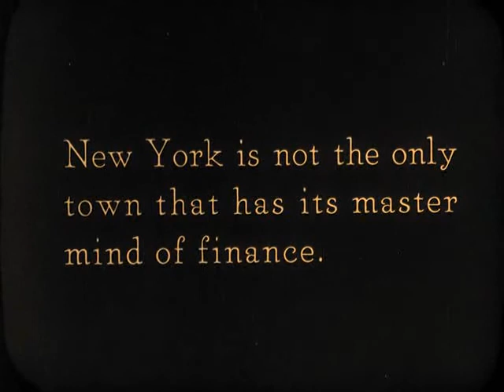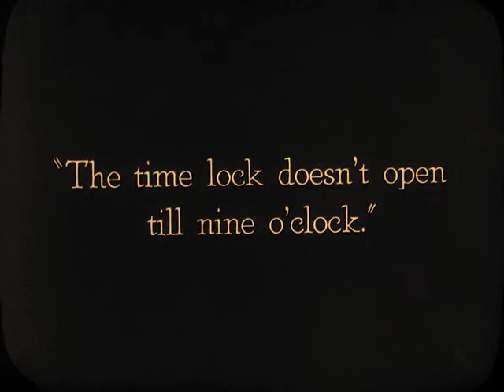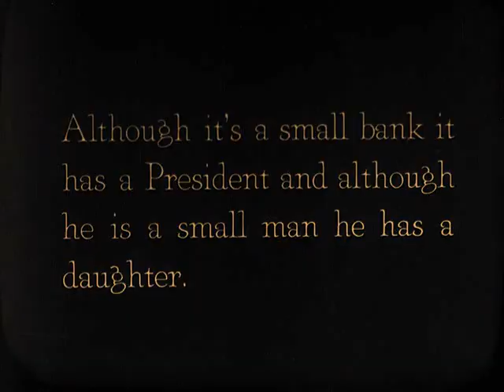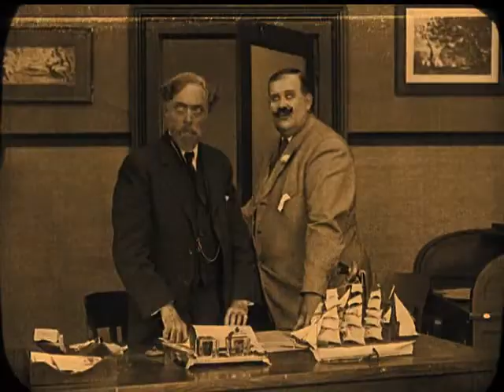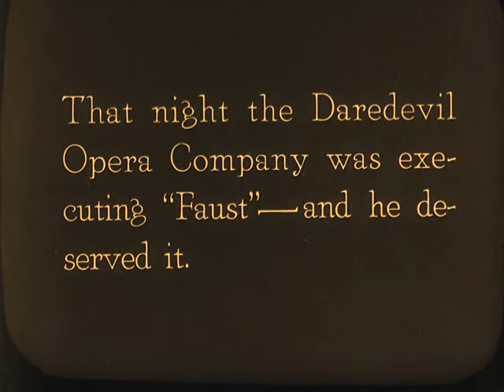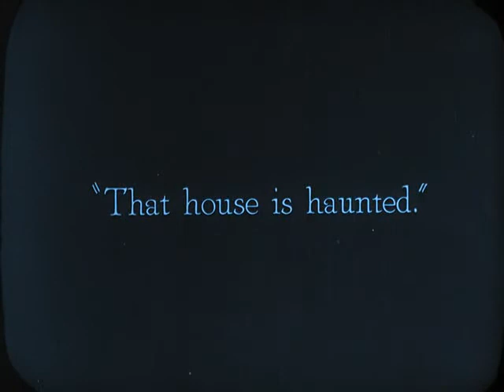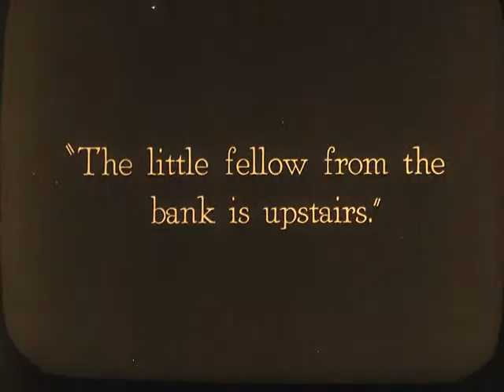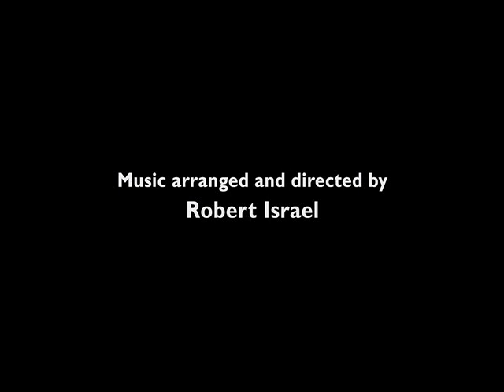The Haunted House (1921) : Short Films Collection 1920-1923 by Buster Keaton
Keaton plays a teller at a successful bank. Unbeknownst to him, the manager at the bank and his gang are planning on pulling off a robbery and hiding in an old house which they have rigged up with booby traps and effects to make it appear to be haunted. After a mishap that afternoon with Keaton getting glue all over the money and himself, he almost thwarts the gang's robbery but when the owner of the bank walks in and sees Keaton armed with a gun he assumes it was he who tried to rob it. Keaton flees and takes refuge in the old house; however, a troupe of actors from a theatre production are also in the house and are clad in their scary costumes (ghosts, skeletons etc) leading Keaton and the gang of robbers to believe the house actually is haunted. After Keaton has many encounters with the "ghosts" and the house's booby traps, he discovers the scam and the manager is revealed as being behind the robbery. As the manager is about to be taken away, he hits Keaton over the head and knocks him out before escaping. Next we see Keaton being awoken by two angels at the foot of a large stairway which he ascends all the way to Heaven. He asks Saint Peter to be let in but is denied and is sent all the way down to Hell. However, this is all revealed to be a dream sequence as Keaton regains consciousness in the house seconds later.